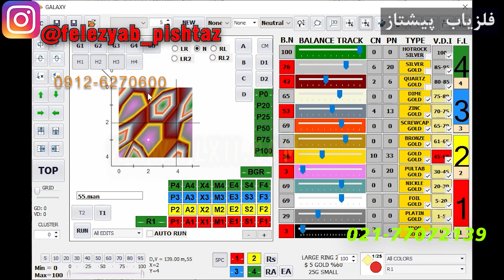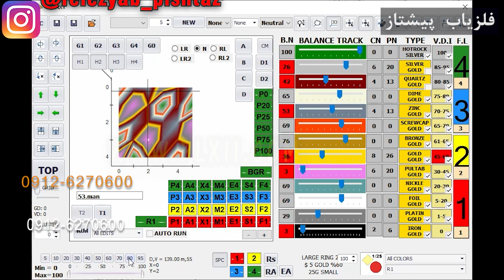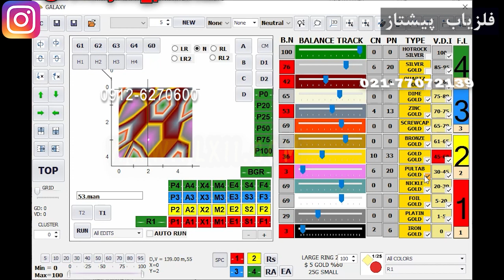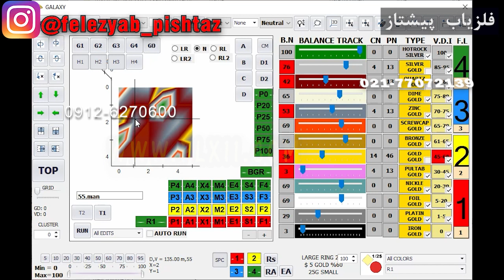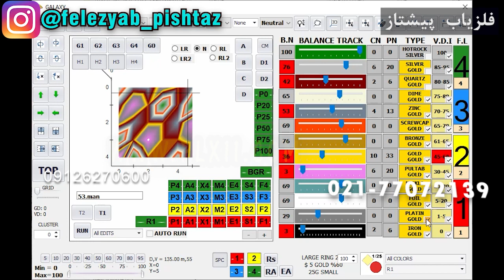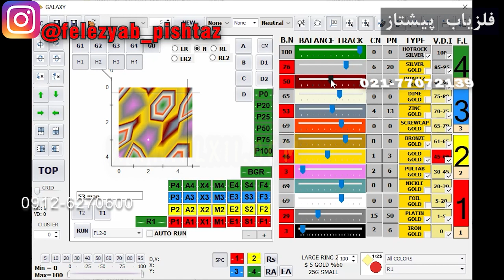روش اچ چهار انتخاب هات راک فلزیاب تصویری فرکانسی شماره 353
روش اچ چهار انتخاب هات راک فلزیاب تصویری فرکانسی

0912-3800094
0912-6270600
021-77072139